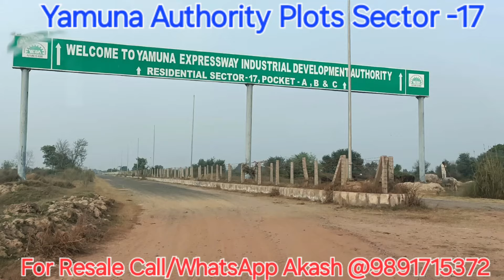120sqm Plots Sector-17, Yamuna Authority. For Resale Call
This video shows the letest site visit, development,progress and explain a lot of information about 120sqm Plots Sector-17, Yamuna Authority .This sector is situated at 120m ring road and 30m road connected the pockets. The roads between the plots are 12,18&30m wide road.The registery of this plots started soon.